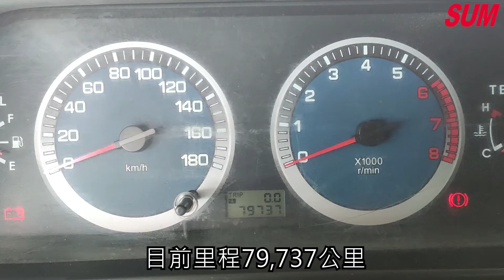已售出-【SUM中古車】出門拚經濟的好夥伴2017年MITSUBISHI DELICA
車商資訊：SUM卡好汽車
車輛資訊：2017年MITSUBISHI DELICA
車輛售價：39.8萬
車輛所在：雲林縣虎尾鎮竹圍76-1號